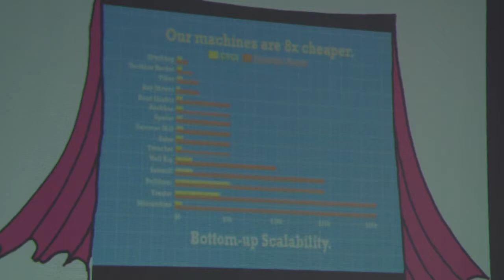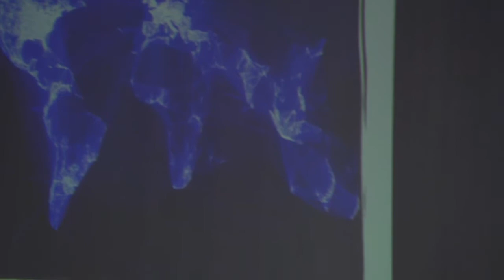World of Warcraft and Open-Source Sustainability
Dr. Paul Clarke: Thinking and Acting on Sustainability.